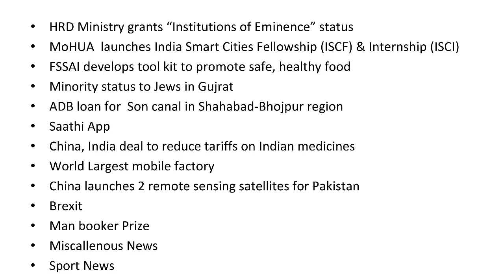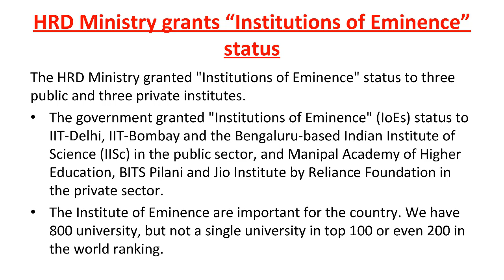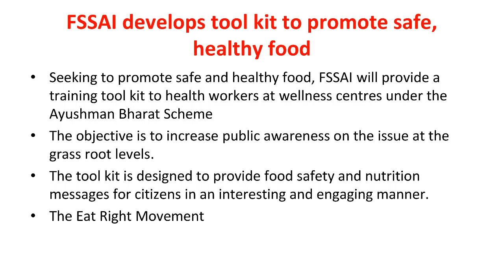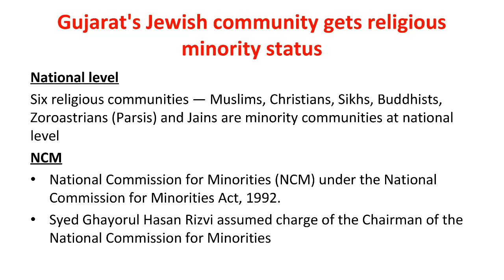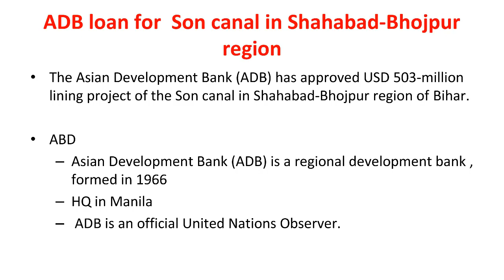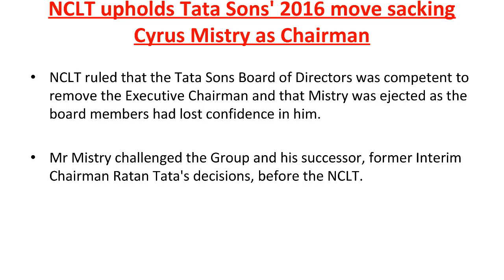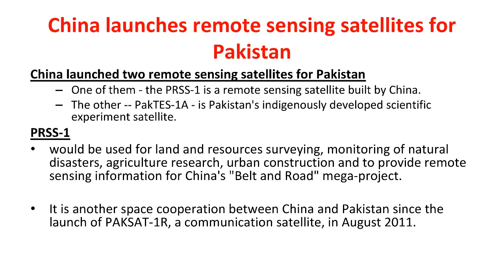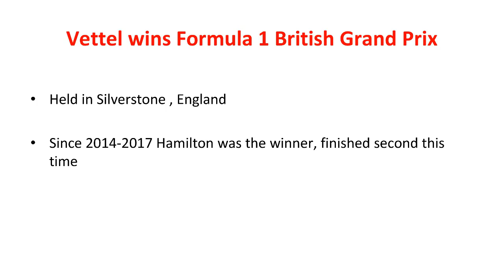Current Affairs GKToday July 10, 2018